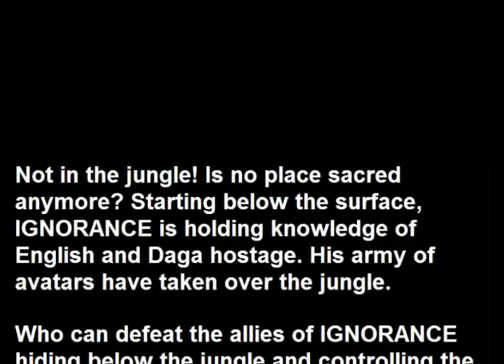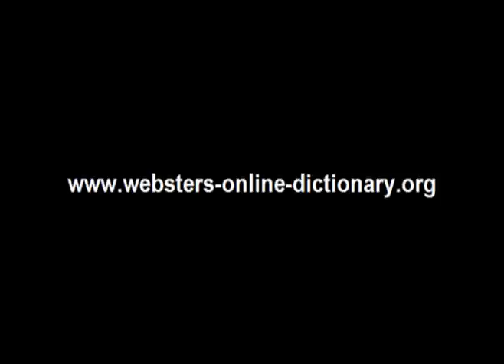Webster's Daga - English 3D Jungle Adventure